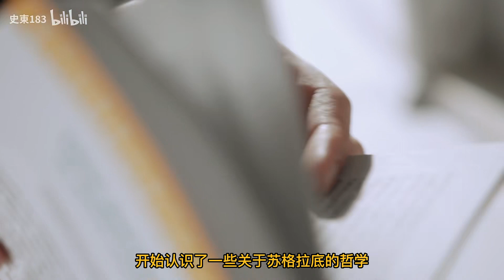哲学科普：为什麽今天我们还需要斯多葛主义？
Jazz Suite, Waltz No. 2 - Dmitri Shostakovich
For Toscanini - Alexandre Desplat
Rhapsody In Blue - Gershwin
Shooting Arrows At The Sky - Santigold
Don&#39;t Move - Phantogra